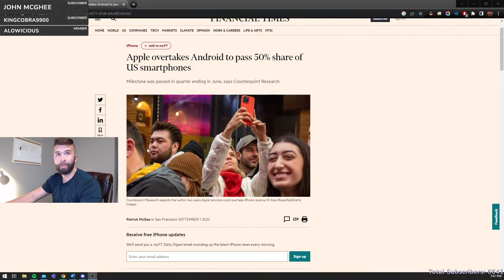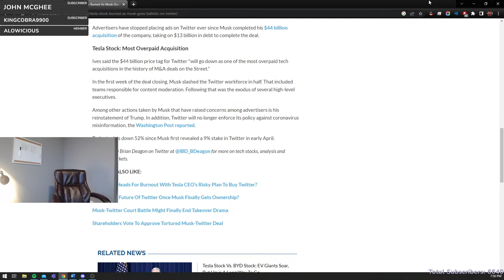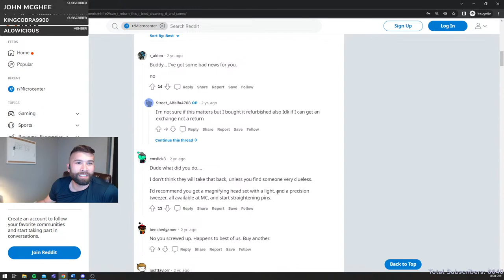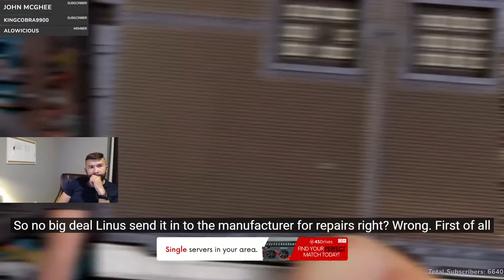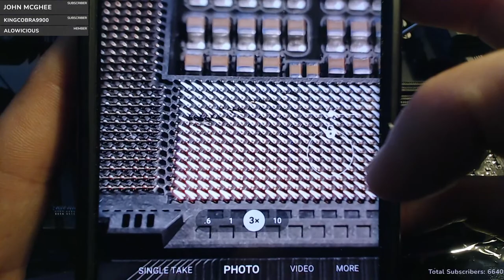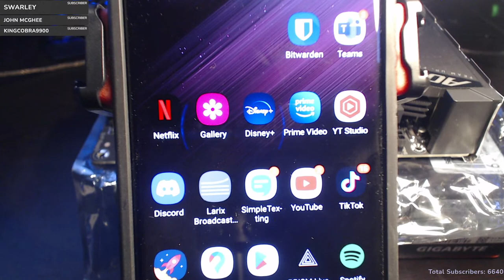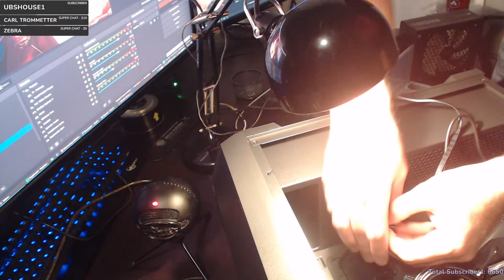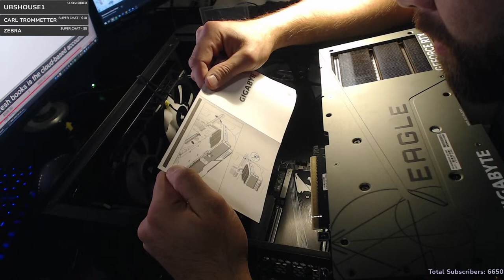New PC Gaming Build!